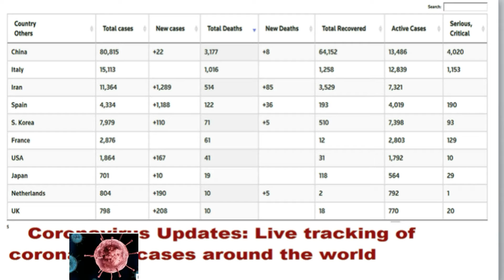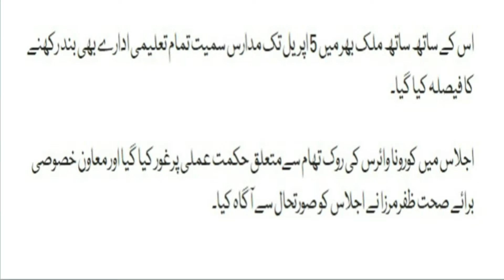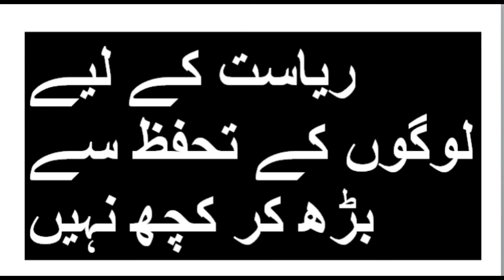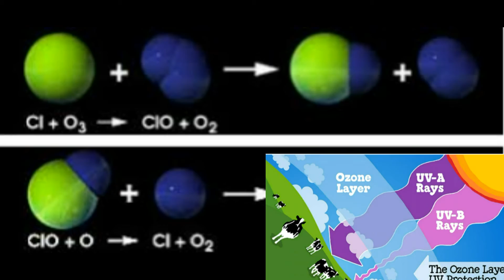Coronavirus update || Coronavirus map live || Coronavirus news || Voice of Wisdom || کورونا وائرس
in this video we talking about Natural prevention in House and office covered mask for Virus protection ozone layer , its unique formula with ozone Layers , Get Reduce Risk of Coronavirus some new solutions that how to prevent Coronavirus infection - Coronavirus latest Updates CoronavirusUpdate CoronavirusMapLive CoronavirusNews VoiceOfWisdom# # کورونا وائرس# ===More=== DISCLAIMER: This Channel DOES NOT Promote or encourage Any illegal activities , all contents provided by This Channel is meant for EDUCATIONAL PURPOSE only .Copyright Disclaimer Under Section 107 of the Copyright Act 1976, allowance is made for "fair use" for purposes such as criticism, comment, news reporting, teaching, scholarship, and research. === More===